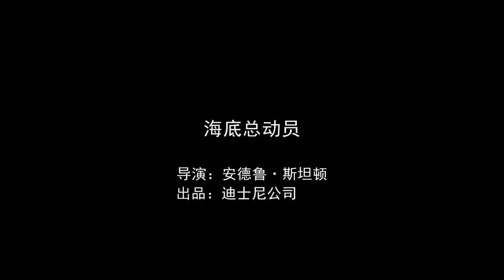《海底總動員2》也許是因爲夾雜著童年回憶，所以對小醜魚們滿懷期望，結果換來的又是壹個迪斯尼生産線上的標准化産品